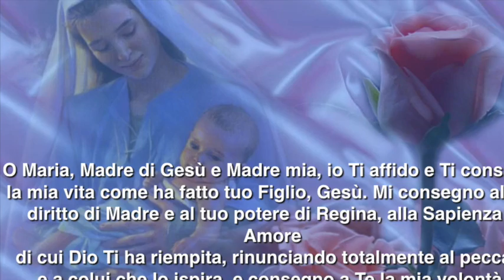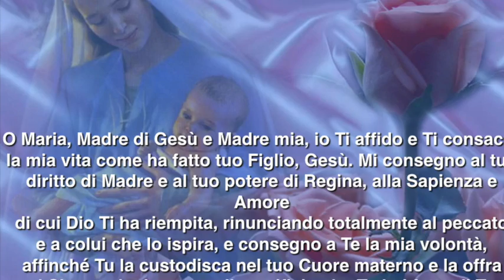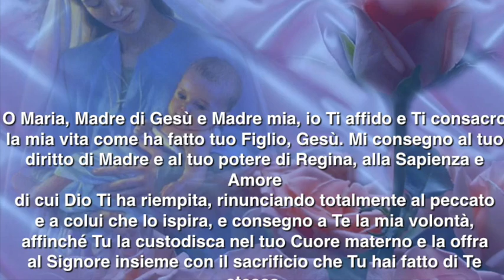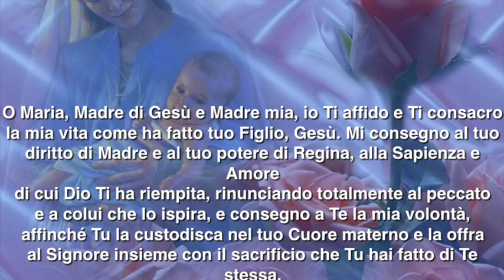Tolleranza, dissimulazione e primato di Gesù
Gesù le spiega alcune dinamiche della giustizia divina (e non solo). Equilibrio e ordine della Divina Volontà. La vita nel Divin Volere richiede il lasciare tutto per far vivere in noi la vita di Gesù (e di Maria). Senza questa spoliazione totale, non si può vivere nel Fiat supremo. Libro di cielo volume 4, capitoli 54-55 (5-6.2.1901), 9 Aprile 2018